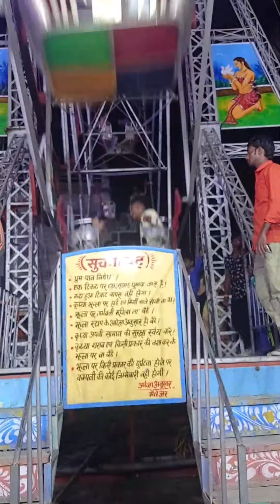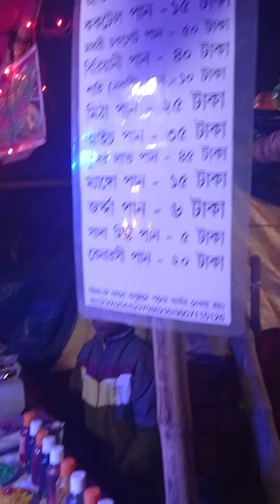Mela Mini Blog | আগুন পান খেয়ে মাথা ঘুরে পড়ে গেলাম | Indrani Life Style | Friends Together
Mela Mini Blog | আগুন পান খেয়ে মাথা
ঘুরে পড়ে গেলাম | Indrani Life Style | Friends Together |

Keep Loving , keep dancing , stay fit & keep spreading  positivity❤.